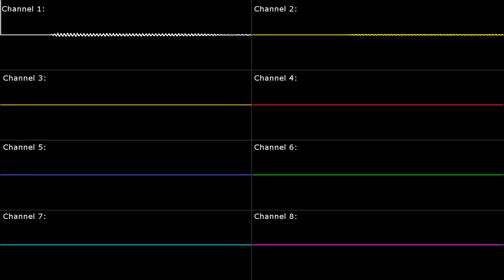[SNES] Kirby Super Star: Shooting Star - Oscilloscope View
Game Title: Kirby Super Star / Kirby's Fun Pak / 星のカービィ スーパーデラックス (Kirby of the Stars Super Deluxe)
Arranger(s): Jun Ishikawa, Dan Miyakawa
Composer(s): Jun Ishikawa, Dan Miyakawa
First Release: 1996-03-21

* Requested by: [-X-] (X, The Guy of Truth)